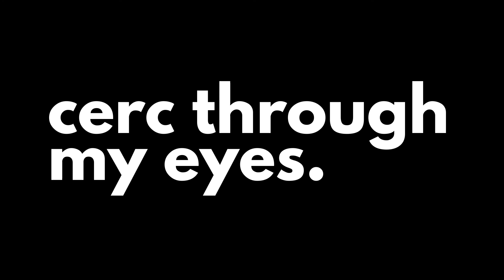CERC Through My Eyes (EP #1): Bolwin Su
Growing up an agnostic, Bolwin was always skeptical about Christianity and its claims about God, but this all changed when he stumbled upon Reformed theology and CERC's faithful preaching of scripture.

Now, Bolwin is passionate about having the Word of God preached to the Klang Vallley! To that end, he has committed himself to CERC’s membership and serves as her Head of Office Systems.

This is CERC Through Bolwin's Eyes.

CERCThroughMyEyes is a weekly series that will showcase raw, unfiltered, and genuine stories of Christians who have had their lives changed through CERC's spirit-filled ministry as a ChurchWithoutCompromise.

Everyone has their own stories - we invite you to see CERC through their eyes!